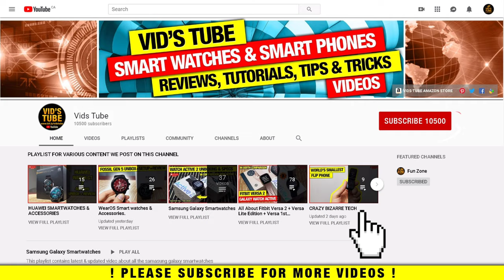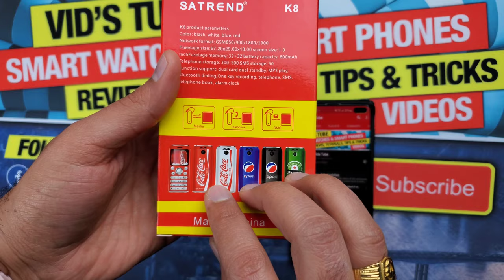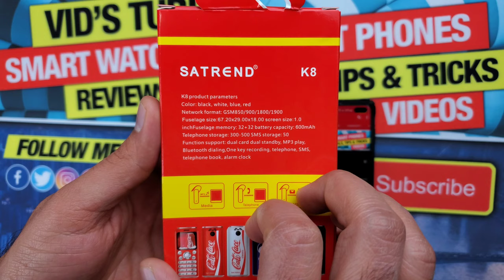World’s smallest soda can phone!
This is a detailed review video for the worlds smallest soda can phone, or so called the coca cola phone. This tiny device can load up dual sim cards, 32gb of memory card & evens comes with a built in camera & color display. In this video I have talked about all the features that this tiny soda can phone has to offer. This phone is known as Satrend K8 mini phone. This tiny phone can also be used as a Bluetooth dialer. It has music player, calendar, alarm, camera, audio recorder & much more. Also comment down bellow if you have any questions or suggestions.

✳️CHECK OUT HOT 🔥 DEALS FOR WORLDS SMALLEST PHONES  & ITS ACCESSORIES :
🔹Shan-S K-8 Fashion Cylindrical Mini Mobile Phone Smaller Size Cellphone Dual Sim Cards Dual Standby MP3 Bluetooth Speaker Call Recording Cell for Kids Students Seniors
🔹Mini Smartphone Unlocked, Sudroid SOYES The World's Smallest Super Mini 2.5 Inch Android Small Phone Quad Core 1G+8G 5.0MP Dual SIM High Definition Mini Phones Unlocked
🔹Mini Smartphone Android Unlocked Phone 2.5" Quad Core 1GB 8GB Android 6.0 Super Ultrathin Mini Mobile Phone Melrose S9X Small Smart Phone (Black)
🔹Mini Smartphone iLight X, World's Smallest X Android Mobile Phone, Super Small Tiny Micro HD 3" Touch Screen Global Unlocked Great for Kids Tiny iPhone X Look Alike
🔹Original Long-CZ J9 Mini Flip Mobile Phone 0.66" Smallest Cell Phone Wireless Bluetooth Dialer FM Magic Voice Handsfree Calling

0:00 Chapters
0:55 Where to get it & Cost
1:40 Unboxing & Specs
3:19 looks & design
4:05 Removal of Battery
5:06 Bluetooth dialler & Setup
6:12 Phone Book
6:42 Message & Typing Experience
7:49 Call center
8:13 Magic Voice
8:40 Organizer
9:01 Settings
10:25 Camera
11:30 Insert a Memory Card
12:07 Camcorder
12:43 Music
13:23 Audio Recorder
13:38 File Manager
14:03 Battery Life
14:24 Final Verdict

I did not make this video or any of the videos with the intent to influence you to purchase the reviewed product. If you do make a purchase, the money earned will help continue supporting the channel. Thanks!